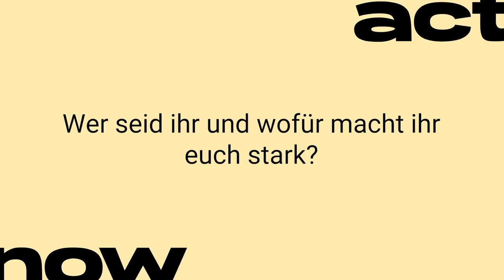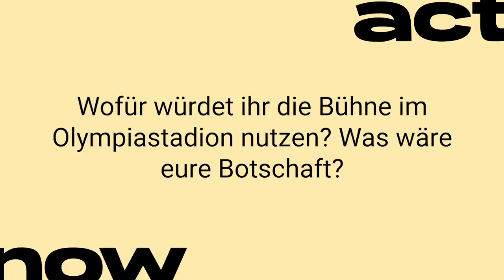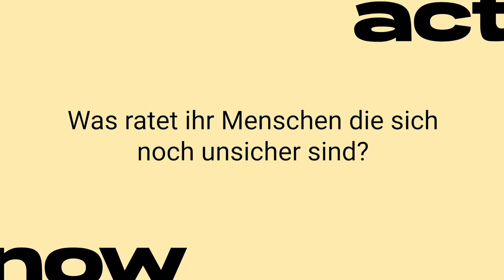Margret Rasfeld und Jamila Tressel, Schule im Aufbruch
“Und jetzt wird es möglich. Jetzt wird es konkret. Jetzt passiert es." Wir haben mit Margret und Jamila über das Aufbrechen des Bildungssystems gesprochen und warum Bildung ganz neu gedacht werden sollte.